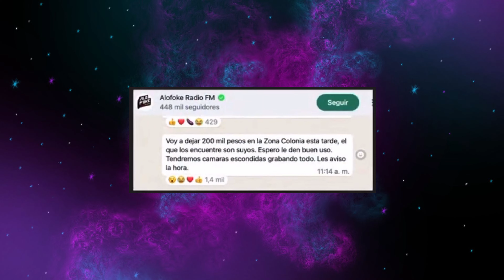EL DESORDEN DE LA ZONA COLONIAL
Bendiciones!